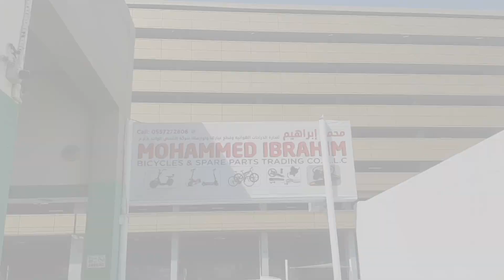Electric Scooter Shop in Dubai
Shop Address:
MOHAMMED IBRAHIM
Bicycles & Spare Parts Trading L.L.C
Al Rashidiya Metro Station (Centerpoint)
Rashidiya, Dubai, UAE

विडियो देखने के लिए आप सभी का बहुत- बहुत धन्यवाद।अगर आपको वीडियो पसंद आती हैं तो वीडियो को लाइक कीजिये, आपका कोई सुझाव या प्रश्न हो तो आप कमेंट कीजिये | विडियो अपने दोस्तों के साथ शेयर जरूर कीजिएगा।🙏
साथ ही अगर आप चैनल पर नए हैं तो सब्सक्राइब जरुर कर दें और बैल आइकॉन को जरूर दबाएं जिससे आपको हमारी आने वाली विडियो के नोटिफिकेशन सबसे पहले मिल सकें।धन्यवाद🙏